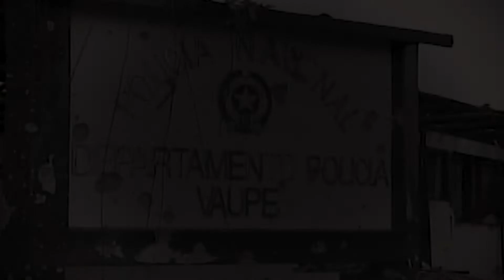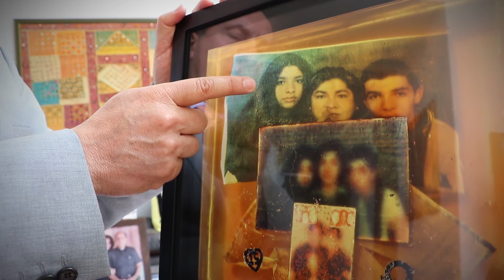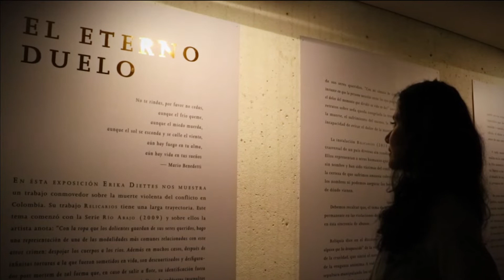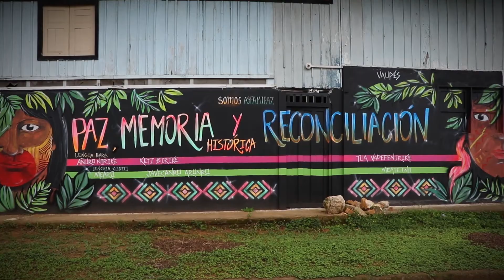TRAILER HD DOCUMENTAL Mitú Vaupes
MITÚ:20 AÑOS; LA NOCHE DE LOS JAGUARES
DIRECCIÓN:  Fabian Amaya Ramirez
PRODUCCIÓN: POLICIA NACIONAL DE COLOMBIA
SONIDO: Fredy Gelvez
GUIÓN: Maria Victoria Perez
EDICIÓN: Cristian Rodriguez
EFISIO CROSS (Efisiomostallín)